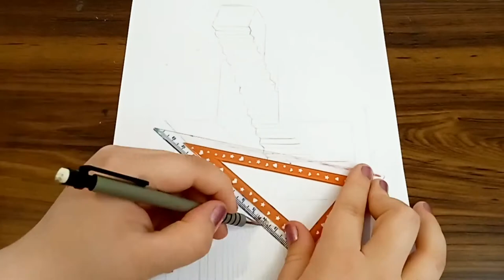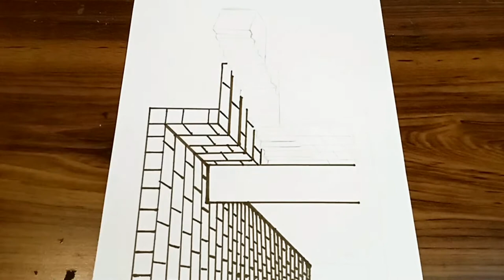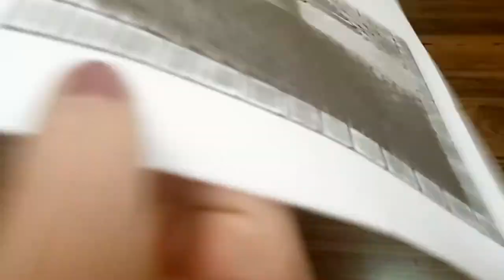3d drawing step by step tutorial / 3d stereoscopic drawing / amazing 3d illusion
📍Today we help you to ✏draw 3d stereoscopic drawing such as this amazing 3d stairs.👀just watch this drawing tutorial video step by step✔ to learn wonderful 3d trick art✌ and fantastic art tips 🎨and draw 3d illusion😮.✌improve your 3d art by making optical illusions and ✏using unique pencil drawing ideas🤗.😊tell us if you like the drawings with pencil✏,or you like the colorful one🎨 ?

📎visit my playlist for some amazing drawing tutorial videos =

2-how to draw any animal brilliant drawing tutorial-magnificent art tips for realistic drawing and 3d design cute drawing of animals.

4-how to draw simple glass : learn how to shade glass and how to render bottle glasses drawing as 3d design realistic art:

6-fabulous anime drawing tutorial , learn how to draw famous anime step by step with fantastic art tips and trick art :

📎watch some of my popular drawings that helps you to get unique ideas for your art =

1) Stellar wind _ unicorn heads
2) Wolf Moon - Unicorn Heads
3) koto San _ ofshaane

3d drawing
3d art
how to draw 3d
diseño 3d
dibujos em 3d